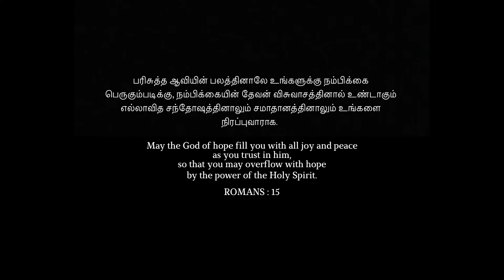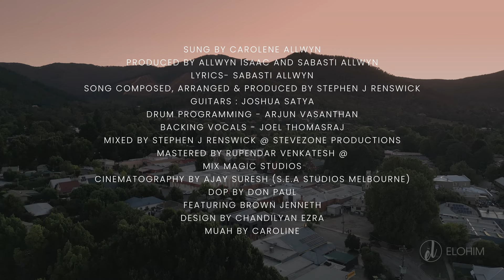En Nambikkai Devan Neerae | Carolene Allwyn | Stephen J Renswick | New Tamil Christian Song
'En Nambikkai Devan Neerae' is a song about putting our faith in God and recieving strength from him. He cares for us amid all our difficult circumstances, even when the people surrounding you reject you for who you are or are envious of your growth. During every trial and tribulation you face, God is the only one who wipes our tears, sorrows and sins away. God will lift your head up high when others look down on you and bless you tenfold.
Sung by Carolene Allwyn
Lyrics by Sabasti Allwyn
Produced by Allwyn Isaac & Sabasti Allwyn
Music Arranged Composed & Programmed by Stephen J Renswick
Guitars:Joshua Satya
Drum Program by Arjun Vasanthan
Backing Vocals-Joel Thomasraj.
Mixed by StephenJ Renswick @SteveZone Productions
Mastered by Rupender @RubyRupendar
Cinematogrophy by Ajay Suresh ( S.E.A Studios)
DOP by Don Paul
Featuring: Brown Jenneth
Design by Chandilyan Ezra
MUAH: Blushed by Caroline
Recorded  @stevezone9777  Productions